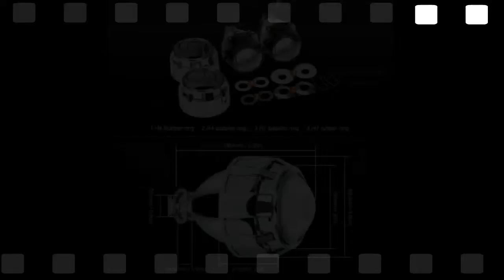xenon headlights depot hid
xenon headlights | xenon depot | xenon hid

Item specifics

    Brand Name: RACBOX
    Model Name: 2.5 inch projector lens
    Item Type: Lens
    Car Maker: For Volkswagen ford BMW Toyota Peuguot Lada
    Item Type: Headlights ,HID projector lens
    Lens: Included
    Voltage: 12V
    Car Model: Fit for H4 H7 Socket
    Light Source: Xenon / Bixenon
    Xenon Light Type: Single Xenon Light
    Bulb Type: H1 only (Xenon and LED recommended)
    LHD: Left Hand Drive(Russia USA etc)